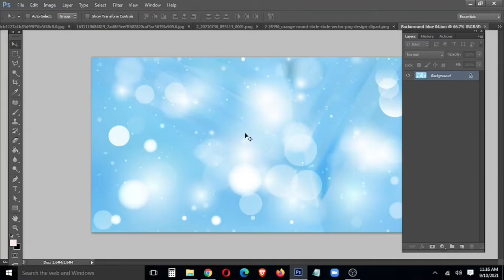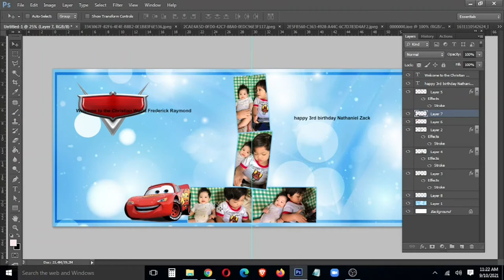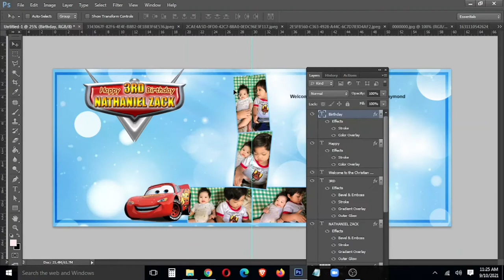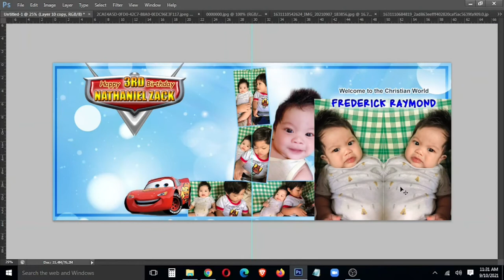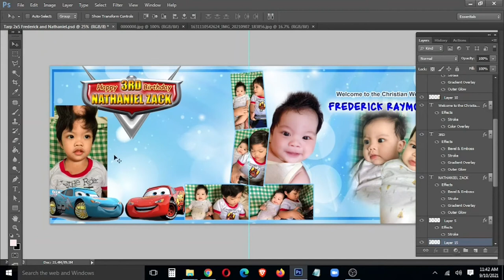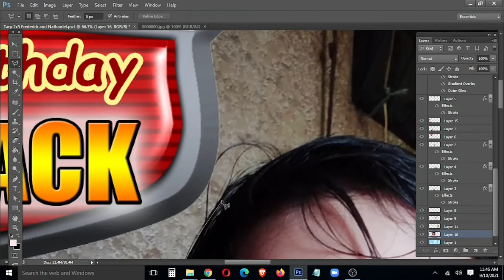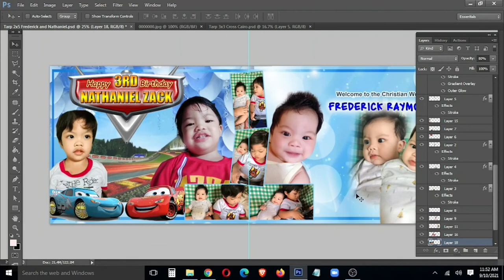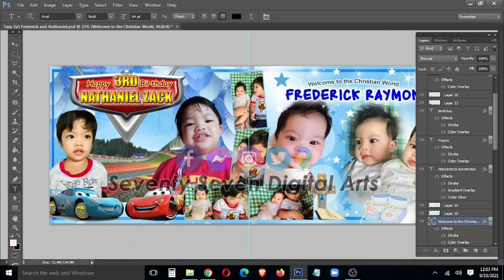Tarpaulin Designs 010 | Seventy Seven Digital Arts | ( Nathaniel Zack & Frederick Raymond )